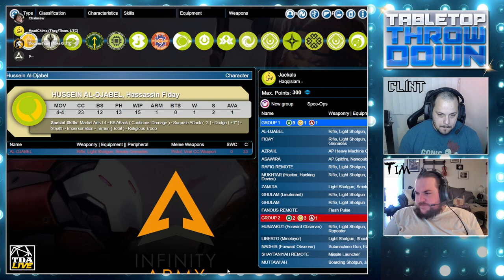Tabletop Throwdown - Engineering Deck - Haqqislam (HeadChime) vs ISS (OccamsTaser)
HeadChime's Haqqislam list:
gZEJaGFxcWlzbGFtB0phY2thbHOBLAIBCgGBTwEBAAKBOAEDAAOBSgEBAASBSQEEAAWBOwEBAAaFIQEEAAeBQQGEcQAIgS0BCwAJgS0BAQAKgT4BAQACBQGBNgEDAAKE+wEEAAOGCQEDAASBPQEBAAWBVAEFAA==

OccamsTaser Imperial Service list:
gMoQaW1wZXJpYWwtc2VydmljZRBFeGVjdXRlIE9yZGVyIDY2gSwCAQoAgIEBAwAAgIEBBAAAgJcBBAAAgLcBBAAAgJEBCgAAgLkBAQAAg7MBAQAAgI4BAQAAhgIBAgAAgMABAQACBgCAkgIBAACAkgEBAACAkgEBAACAkgEBAACAkgEBAACAoAEBAA%3D%3D

D6 Tier: AgendaBot, Ben, Brian, David, Dawid, Ian, Jacob, James, MechMerc, Sporkie Arts, and Steven
D10 Tier: Adam, Alexander, Amara, Bob, Erin, Frank, Jordan, Matt, Michael, Race, and Tristan
D20 Tier: Alfredo, Dexter, Matthew, Melanie, Pete and Obadiah